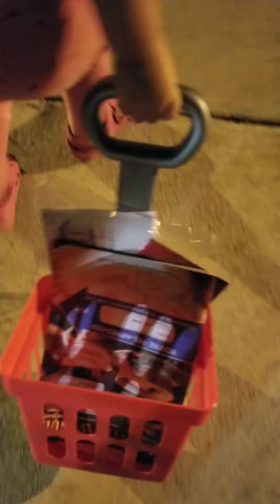[20M20D] 忙碌收信的小大人